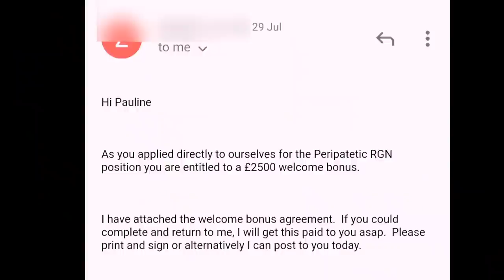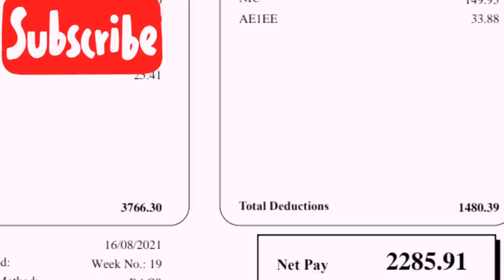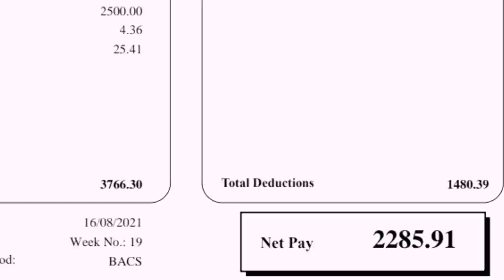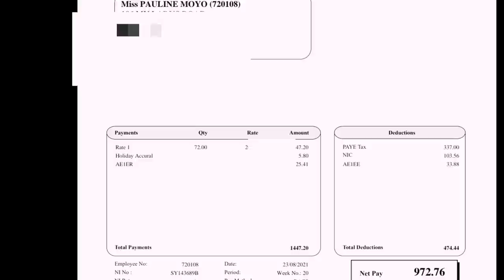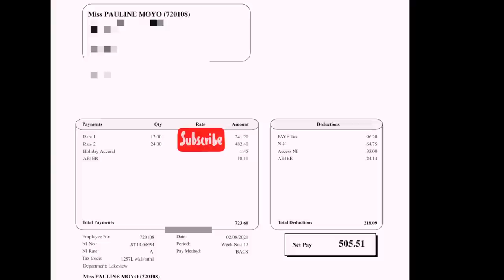OVERSEAS NURSING UK🇬🇧//HOW I EARN £4400 PER MONTH//CHANGE JOBS AND GET UP TO £2500 WELCOME BONUS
Hello Friends
🥰🥰I changed jobs and I am excited..I Received £2500 as welcome bonus💃and I can make up to more than £4400 in 1 month without even doing Agency work. I will share how i do it with you today ..you might also be inspired to change your jobs🤗🤗I will also be Giving away 83pounds/115 USD and will let you know the rules for earning the prize in the video..Enjoy 🥰🥰🥰

you may also watch some of my videos

🔮Dating in the overseas//Love Sex and Relationships

🟣Nursing in UK,The untold: UK tax explained,secrets to making extra cash Roles of an overseas RN

🟣NURSING IN UK : how to choose The best contract ,best pay rate and advantages of over agency work

🟣BECOMING A NURSE IN UK: NMC CBT Changes 2021, Pass your CBT exam expert advice from a cbt Guru💪💪